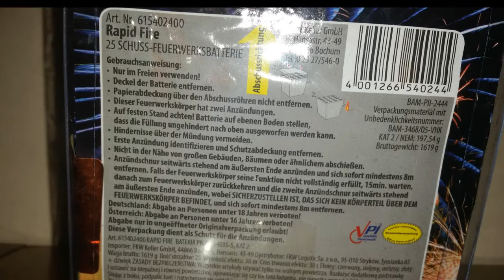FKW Keller Rapid Fire // 25 Schuss Fächer Batterie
***Beschreibung Lesen***

Für Zwischendurch geht die Batterie voll in Ordnung. Preis liegt bei ungefähr 8-9€